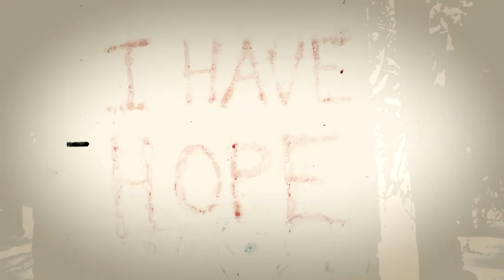Cause A Riot - Crossfade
Song is from 7" Split record released 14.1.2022 with Teresa Banks.
Released by Fast Decade Records, Shield Recordings, High End Denim Records, 20 Chords Records, La Agonia De Vivir & Intersphere Records
Recorded at Lammaskallion Audio by Saku Tamminen 2021
Mastered by Teemu Aalto Music Productions

Video filming, editing and directing by A.Waves in 2022